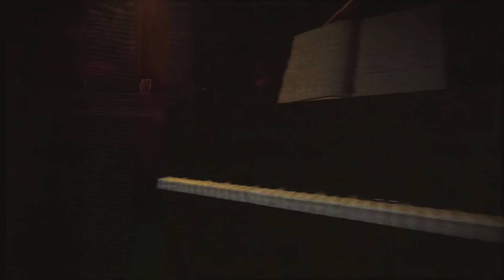Those Who Remain – Launch Trailer | PS4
Available now on PlayStation 4

STAY IN THE LIGHT